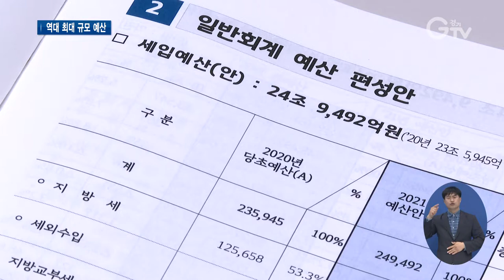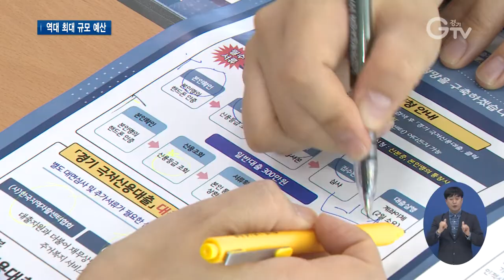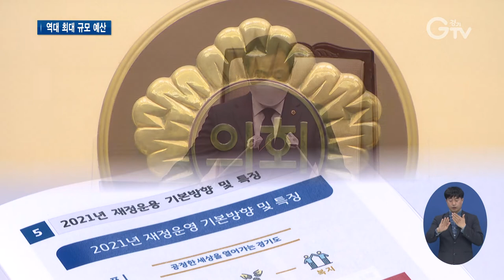내년도 살림 '28조 7천900억’ 편성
[앵커멘트]
내년 한 해 동안 경기도정을 꾸려나갈 예산안이 발표됐습니다. 역대 최대 규모인 28조7천900억여 원으로 짰는데, 복지와 경제 분야 예산의 증가세가 두드러집니다. 최지현 기자의 보도입니다.

[리포트]
경기도가 28조 7천925억 원 규모의 2021년도 본예산안을 편성했다고 밝혔습니다.
이는 올해 27조 383억 원보다 1조 7천542억 원, 6.5% 증가한 역대 최대 규모입니다.

[싱크]최원용/경기도 기획조정실장
“일반회계 24조 9천492억 원, 특별회계 3조 8천433억 원을 각각 편성하여 본예산 기준으로 역대 최대 규모라는 말씀을 드립니다.”

‘공정한 세상을 열어가는 경기도’를 구현하기 위해 ‘5대 분야’에 중점 투자하겠다는 계획입니다.

특히 복지예산이 올해 대비 8천267억 원이 증가한 10조 9천197억 원으로 가장 큰 비중을 차지했고, 경제 분야 예산은 최대로 증가 폭을 보였습니다.
내년 살림살이에서 눈에 띄는 대목입니다.

코로나19 대응을 위한 공공의료 강화에 3조 9천383억 원, 청년기본소득에 1천64억 원, 극저신용자 소액금융 500억 원 등을 편성했습니다.

경제 분야에 대한 투자도 주목할 만합니다.
지역화폐 확대 발행 등 올해 대비 53.3% 증가한 5천726억 원으로 최대 증가폭을 기록했습니다.

“(올해)도민여러분들께서 적극적으로 협조해주신 덕분에 슬기롭게 위기를 극복해나가고 있습니다. 2021년은 경기도와 시군의 역량을 결집하여 도민께서 행복한 삶을 누리실 수 있도록 최선을 다하겠습니다.”

이번 예산안은 오는 20일부터 27일까지 경기도의회 상임위 심의와 30일부터 12월 11일까지 예결위 심의를 거친 후 12월 14일 최종 의결될 예정입니다. 경기GTV 최지현입니다.

[자막]
1.내년도 본예산 28조 7천925억 편성

2. [싱크]최원용/경기도 기획조정실장

3. “공정, 평화, 복지…5대분야 중점 투자”

4. 복지, 경제 분야 예산 증가세 특징

5. [싱크]최원용/경기도 기획조정실장